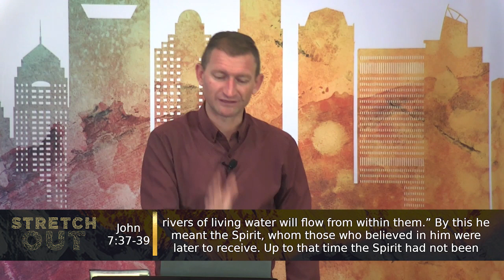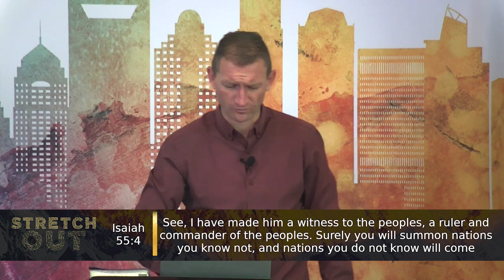Stretch Out Beyond what is possible | Online Church | Mark Bailey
Hey family! We're so excited to watch our online celebration with you today, as Mark Bailey  shares the sixth instalment of  " Stretch Out Series".

Enjoy this powerful and special encouragement today titled " Stretch Out Beyond what is possible" -

To support this ministry and help us continue to reach people all around the world

See what God can do through you.

Stretch Out Beyond what is possible | Mark Bailey | City on a Hill Church International